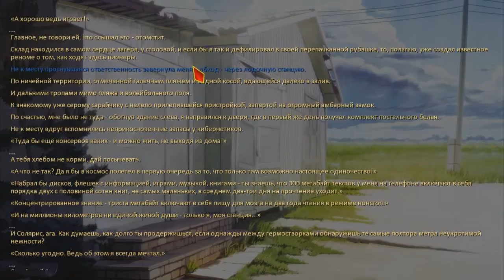7ДЛ - Мику DJ Рут - #49: Carsengan - Сема-Организатор - [ПРОХОЖДЕНИЕ]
Бесконечное лето возвращается! Таурус записал всего один рут модификации "7 Дней Лета". Всё что Таурус не успел - прочитает, переживёт и расскажет летсплеер нашей команды Carsengan.